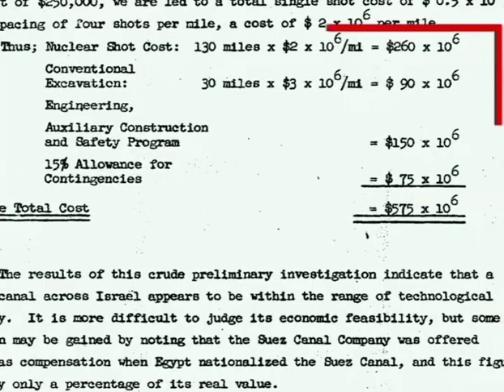Why west support Israel.